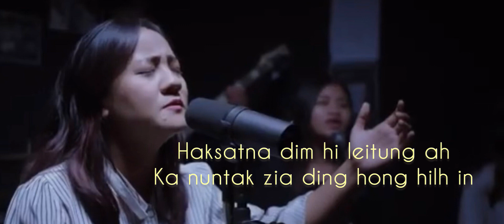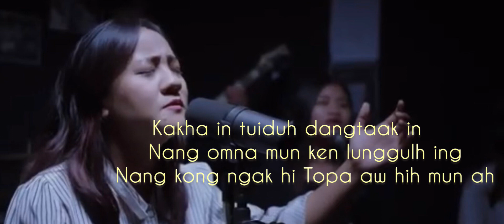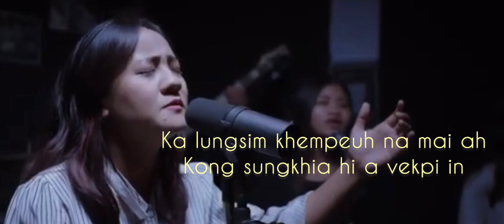🎶 Nang Kong Deih Hi - Rody Za Lien Sing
Haksakna dim hi leitung ah
Ka nuntak zia ding hong hilh in
Ka pukloh nang hong kem in... 🙏